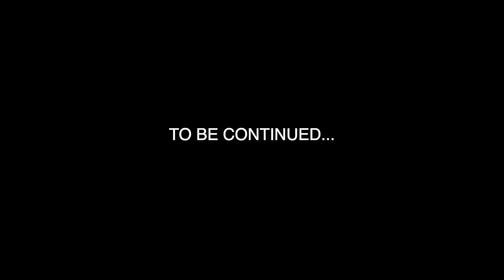Creation vs Evolutionism Part 1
Pastor Jim is the pastor at LaunchPoint Church in Lebanon,TN

Cooking With Jack Show
Jack on the Go Show
TechTime With Jack